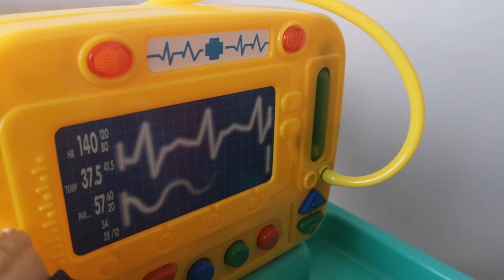Baby Alive Bailey Gets Sick At School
In today's Baby Alive Hospital episode, Bailey has to go to the school nurse because she has some tummy aches.  What is wrong with her?  Find out in today's Baby Alive Video.
Timeline
0:00 intro
0:35 at the nurses
1:40 what happened at school
4:10 Bailey gets tummy ache
5:22 the check up